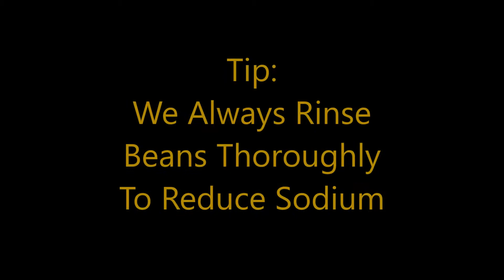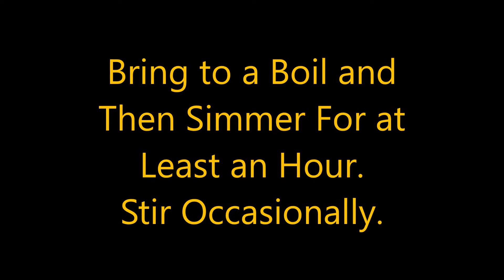Black Bean and Bacon Chili - Leveraging Leftovers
So, what's to be done with leftover spaghetti sauce? How about Black Bean and Bacon Chili! We leverage the sauce from our Chicken Parmesan video into something amazing! We finish it off with shredded cheese and sour cream. Just perfect for cool days!